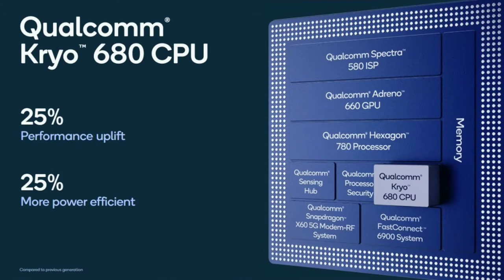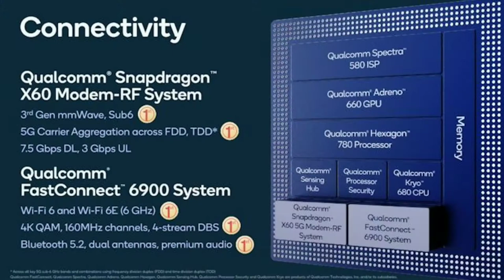Snapdragon 888 in kannada | Qualcomm Snapdragon 888 | Everything You Need To Know | India 2021 🔥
Qualcomm Snapdragon 888 | Everything You Need To Know |  Snapdragon 888 in kannada | in India 2020 🔥

ಇದೇ ರೀತಿಯಾದ ಸಪೋರ್ಟ್ ಅನ್ನು ನನ್ನ ಚಾನೆಲ್ಗೆ ನೀಡಬೇಕೆಂದು ಕೇಳಿಕೊಳ್ಳುತ್ತಿದ್ದೇನೆ.